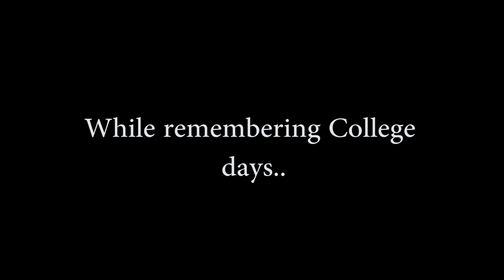Remembering college days ||Music Marathon by Subhas || Swarna World